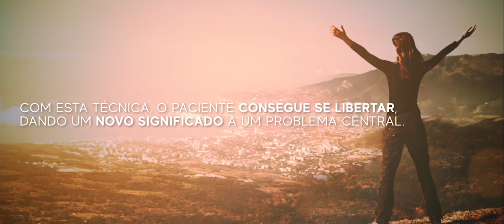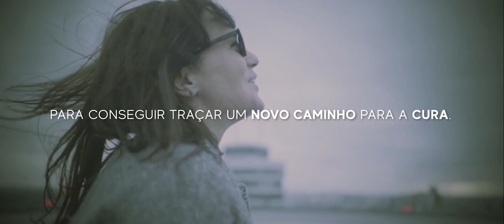Regressão | Terapia de VIDAS PASSADAS | ACT Institute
Você já ouviu falar em terapia de vidas passadas? Não estamos falando de crença em reencarnação ou religiosas. A terapia de vidas passadas é uma forma de acessar, no inconsciente, memórias recentes ou remotas e tirar disso um aprendizado, promovendo mudanças consideráveis no modo de vida dos pacientes e, inclusive, a cura.

Com esta técnica, o paciente consegue se libertar, dando um novo significado a um problema central. A abordagem ericksoniana torna o paciente mais receptivo e tranquilo, contribuindo para o sucesso da terapia.

A terapia ajuda o paciente a resgatar os fatos do passado e a criar possibilidades para que ele reestruture essas vivências que estão causando sofrimento, para conseguir traçar um novo caminho para a cura. A terapia de vidas passadas ajuda a curar traumas, depressão, fobia, dores sem explicações, distúrbios alimentares, estresse e muito mais. Garanta a sua vaga e venha conhecer esse poder de cura!